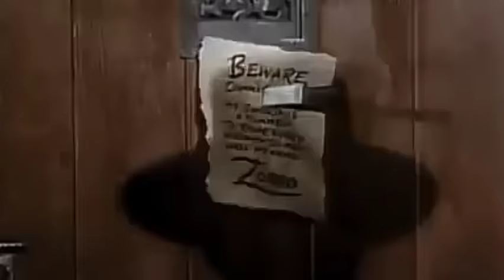ZORRO S2 Ep17 Tornado a disparu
Zorro saison 2 épisode 17 Tornado a disparu épisode complet en français